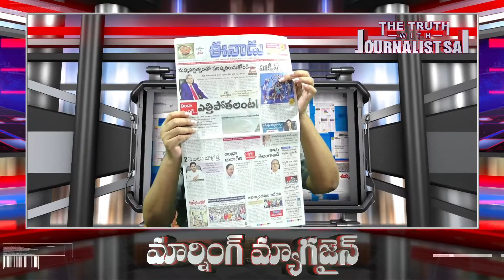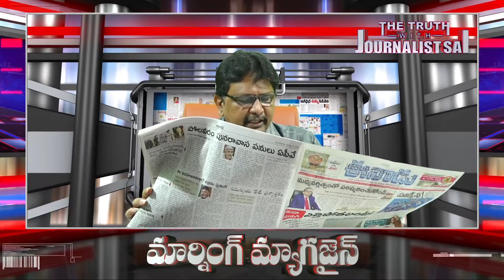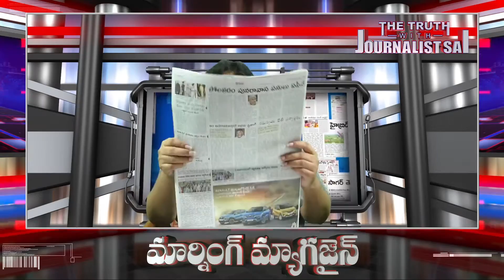జగన్, కేసీఆర్ మధ్య మూడో వ్యక్తి వద్దు | Today Morning News | Journalist Sai | The Truth